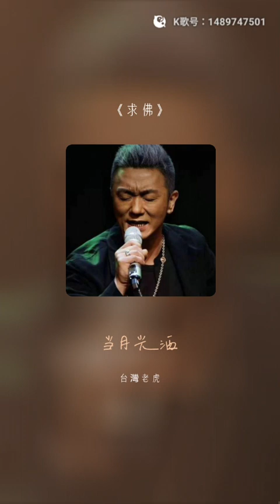虎哥唱 求佛 ( 誓言 ) ( 含笑 版 )